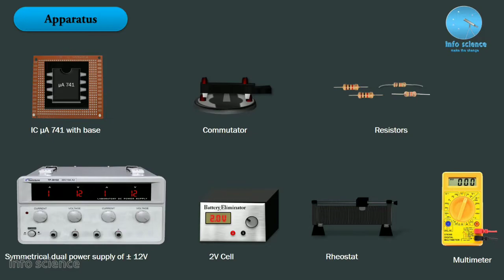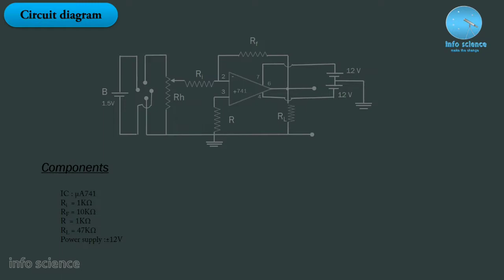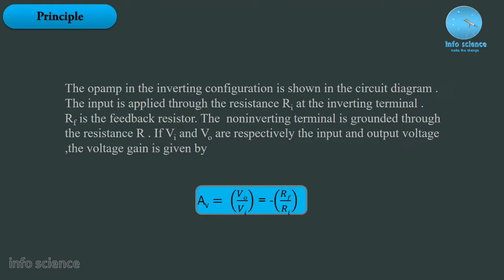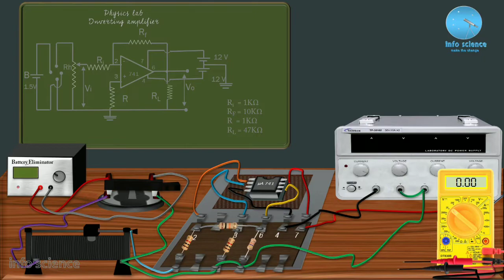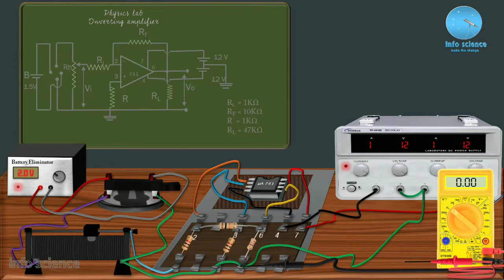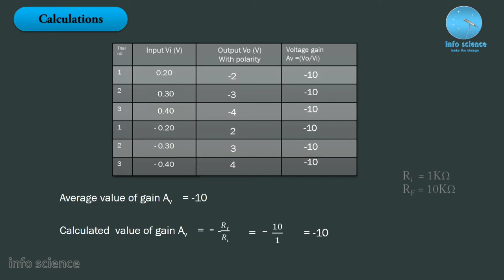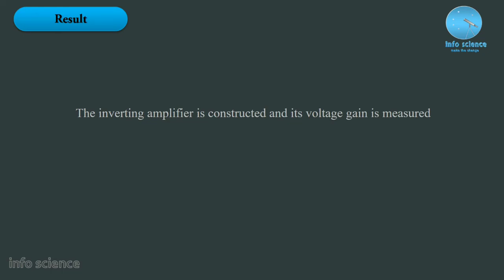Inverting Amplifier Malayalam